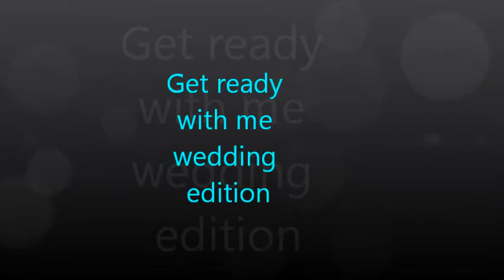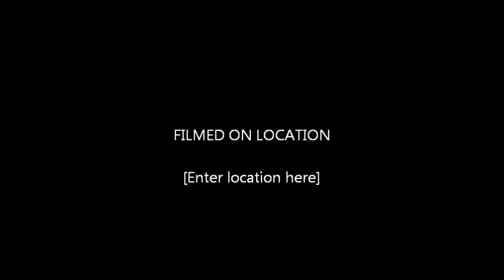Get ready with me wedding edition